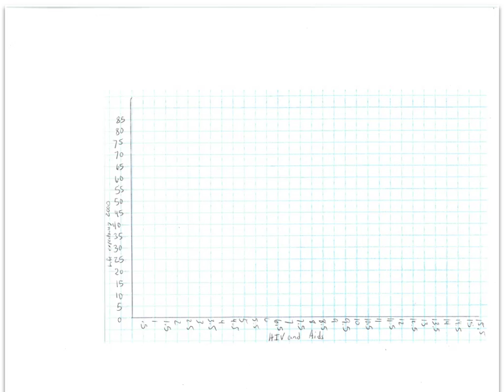Made with Explain Everything Scatterplot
Scatterplot HIV and AIDS